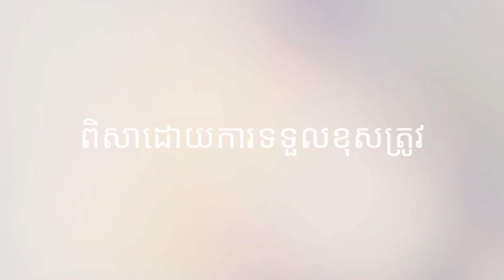សមយុទ្ធនាគមាសកម្ពុជា ចិន លើកទី៦ នឹងចាប់ផ្តើមនៅថ្ងៃស្អែកនេះហើយ